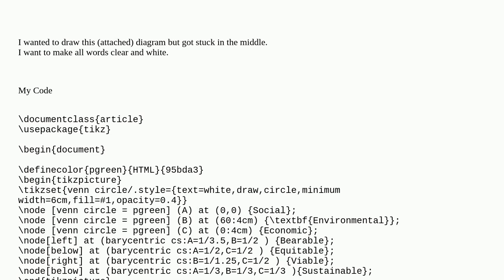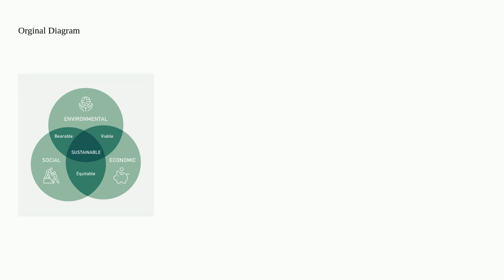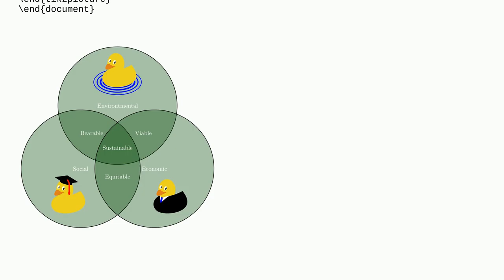Improve Venn Diagram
A special thanks goes out to the community

  graphics tikz-pgf diagrams